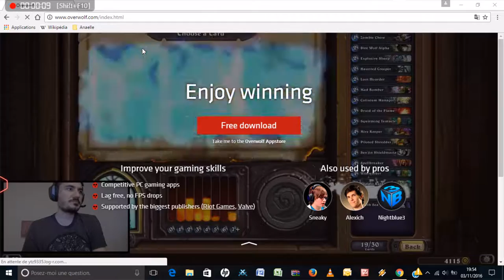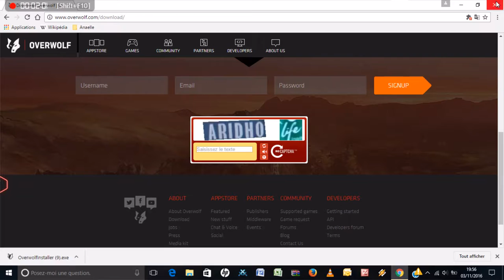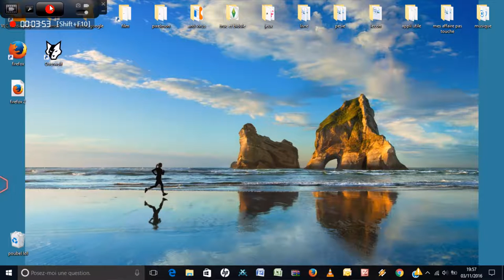TUTO 1 comment filmer votre ecran de pc grace a overwolf. (VideoSchowMe)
Si vous voulez filmer votre ecran de pc instaler overwolf et regarder se tuto lol.